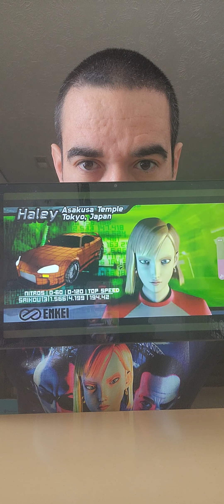I AM TRYING TO HAVE A GOOD TIME & YOU P-$$!%, YOU JUST WANT TO RUIN IT!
I'm Done Being Nice!

20 Years Later...100% Facts.

Aside From Haley being a beeahh in the videogame, she is very educated & determined. Even though she is not Gina in Midnight Club II (PS2), this quote she said in the videogame is so true About Me In The Last 12 Years (1/3 of my life).

13 Days into the New Year did not start out well for me. Even though it did not start out well for me, I stood up for myself on 7 different situations, 3 diferrent places (online, social media, email, phone, or in person), & wasn't afraid to say the God Honest Truth to everyone who intentionally is making me look worse than what I am.

I am not including college or earlier than that because it is pointless now, but after 12 Years of this crap since this all started in 2012-now, I am done being nice & I tolerated enough already & now it's time for the video to do the talking.

I'm done being nice. As long as I am not doing anything illegal STFU & MYOB. If you are triggered of my presence you are a confirmed p-$$%.

Static-X Was Right All Along...

🎵I'm Heaven. You're Hell.
I'm Killing Your Fantasy.
You Follow,,Your Deepest Reality

You're Trying To Take Me
They're Trying To Make Me.
This Is The Only.
Give Me The Only Thing.
I'm Tired Of Trying.
I'm Tired Of Lying.
The Only Thing I Understand
Is What I Feel.

Identity. Fantasy. Heresy. Killing Me.
Lower & Lower...This Thing To Feed
Hypocrite. Lunatic. Fanantic. Heretic.
More & More...You Follow
Your Divorced Reality.

*ALL SONGS IN THIS VIDEO BELONG TO THEIR OWNERS*

PLEASE LEARN & UNDERSTAND THAT NOW!